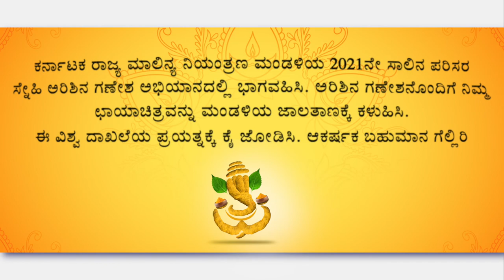Shri Anand Singh minister of Ecology and Environment message to public on Turmeric Ganesha campaign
Shri Anand Singh minister of Tourism, Ecology and Environment  Govt of Karnataka message to public on Turmeric Ganesha campaign